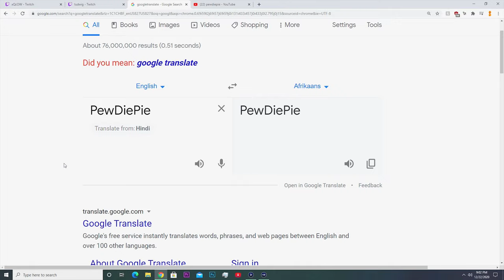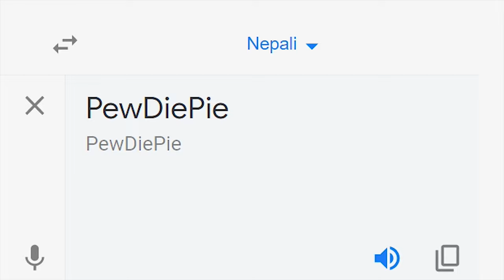PewDiePie in EVERY Language...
PewDiePie in EVERY Language... meme
sound, google translate,  music